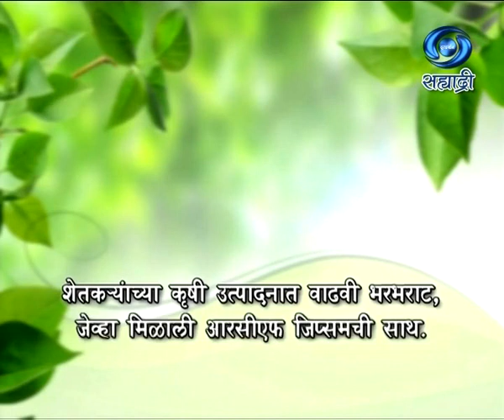कृषी समृध्दीची गुरुकिल्ली - ऊस लागवड 30.09.2020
Krishi Samruddhichi Gurukilli - (30 September 2020)
DD Sahyadri
Doordarshan Mumbai
Sahyadri Marathi
Show : ' Krishi Samruddhichi Gurukilli.. '_' कृषी समृध्दीची
गुरुकिल्ली..'
Subject : ' ऊस लागवड...' (३० सप्टेंबर २०२०)